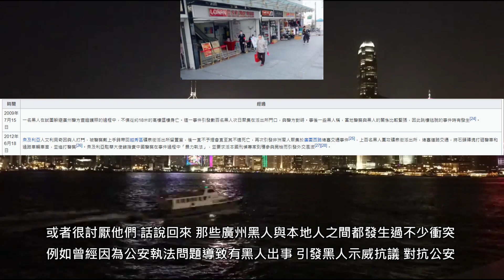廣州變非洲 黑人愛廣州 中非命運共同體？淺談廣州黑人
中非命運共同體！